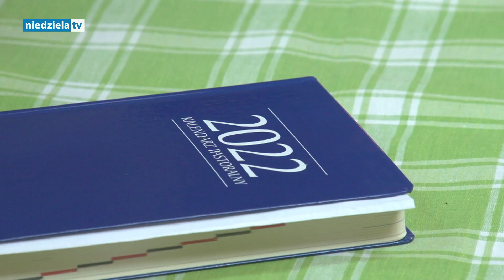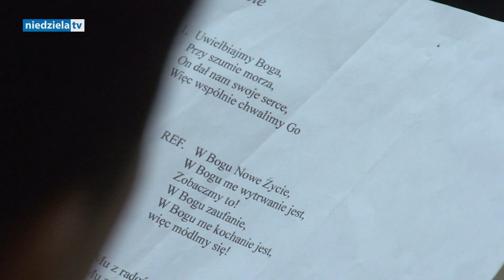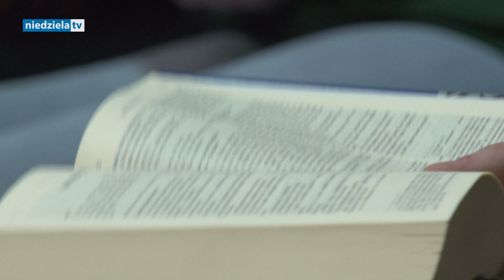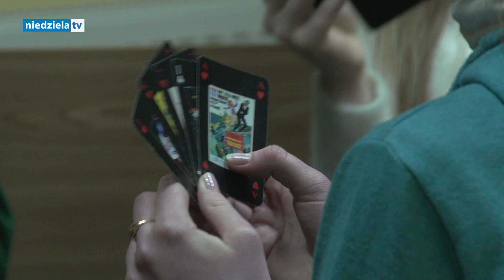Jesteśmy w Kościele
Dla starszych są świadectwem, że młody Kościół istnieje i działa. Dla rówieśników, że warto życie przeżywać z Chrystusem. O wierze, radości i sile, jaką daje bycie we wspólnocie opowiadają przedstawiciele oazy działającej w parafii Podwyższenia Krzyża Świętego w Częstochowie.